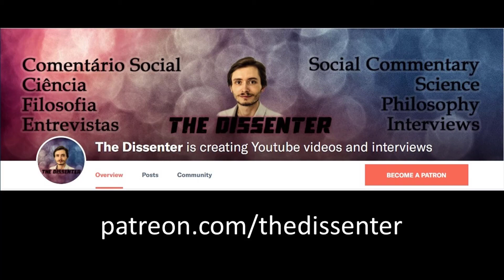Robert Plomin Part 2: Polygenic Scores, Clinical Psychology, and Gene Editing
This is Part 2 of the conversation with Dr. Robert Plomin: Polygenic Scores, Clinical Psychology, and Gene Editing.

Time Links:
00:00  Making good use of polygenic scores, and issues regarding society and equality of opportunity
16:59  Science does not dictate moral nor social values
21:45  About clinical psychology, and the classification of mental conditions
37:21  Certain biases in clinical psychology, and what happens when children develop in deprived environments
44:14  Is gene editing around the corner for complex psychological traits?
48:01  How pleiotropy complicates gene editing
50:15  Follow Dr. Plomin’s work!
A HUGE THANK YOU TO MY PATRONS: KARIN LIETZCKE, ANN BLANCHETTE, JUNOS, SCIMED, PER HELGE HAAKSTD LARSEN, LAU GUERREIRO, RUI BELEZA, MIGUEL ESTRADA, ANTÓNIO CUNHA, CHANTEL GELINAS, JIM FRANK, JERRY MULLER, FRANCIS FORD, AND HANS FREDRIK SUNDE!